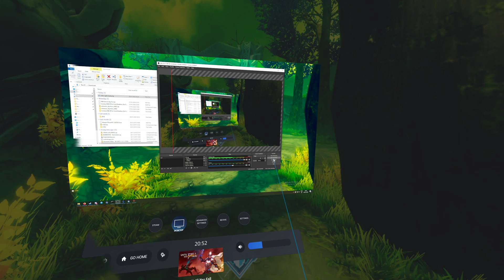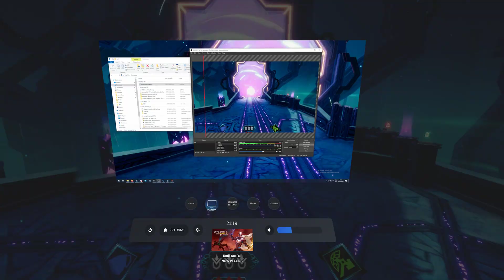Until You Fall #1 - LvL 1 Weapons Challenge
You can find info about the challenges there and also just hang around and chat.

CPU: Ryzen 3600 @ stock
RAM: 16gb DDR4 @ 3200MHz
GPU: GTX 1080ti @ 1900MHz
HMD: Valve Index @120Hz